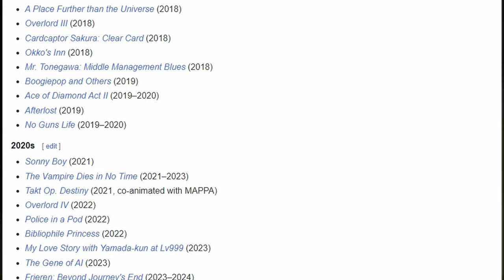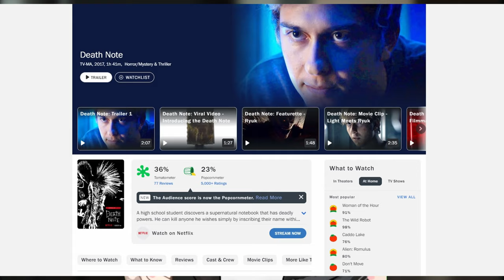Is Death Note Still Worth the Watch 20 Years After Release?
In this video, in honour of Halloween, I take a look back at the anime that started it all for me all those years ago, the anime that helped me discover my love of all things weeb and asking if it still holds up in the year 2024.